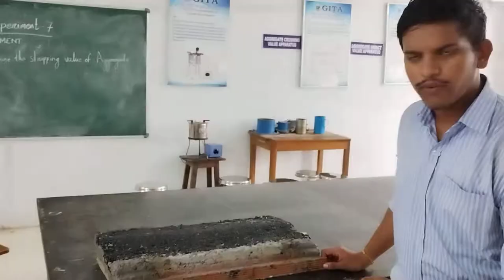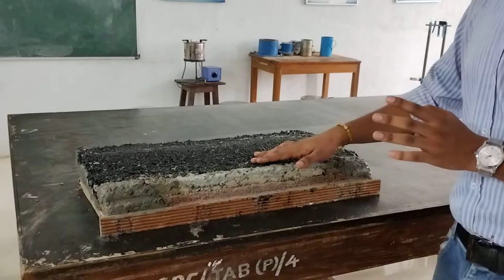road design project presentation || road materials project || Design of flexible pavement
Topic related to mini project, Civil engineering.
mini project presentation civil engineering
In this video, brief explanation about construction of flexible pavement design is being delivered by Er. Sachin kumar. He is currently studying in 2nd year in branch of civil engineering from GITA autonomous college Bhubaneswar.

TOPIC COVERED
              DESIGN OF FLEXIBLE PAVEMENT
              MATERIALS USED IN FLEXIBLE PAVEMENT
              MINI PROJECT IDEAS FOR CIVIL ENGINEERING STUDENT.
bituminous road construction mini project
road model project presentation
road materials project
RELETED TOPICS-
highway construction
sub base course
surface course
cross slope
camber
crown
layers of road